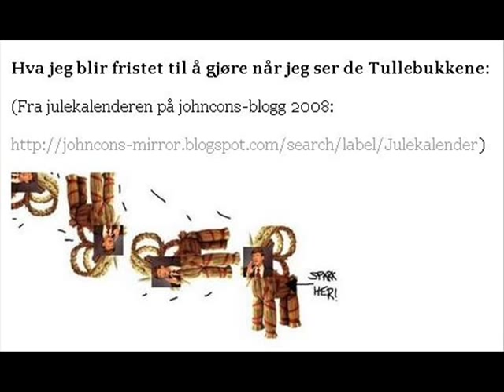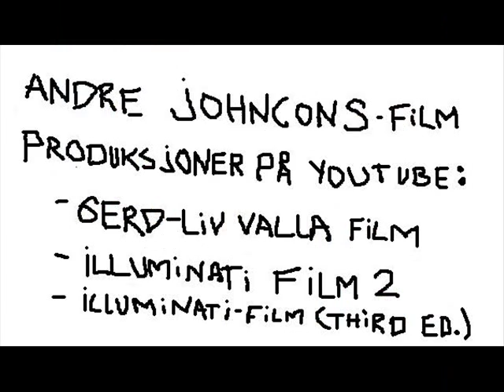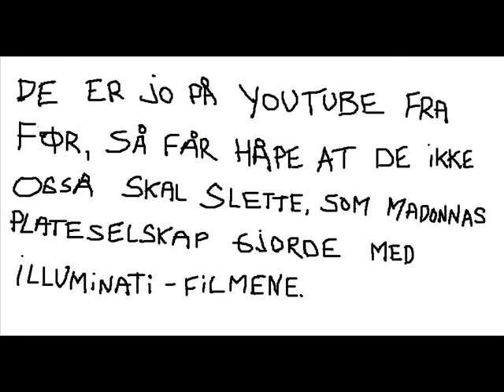Tullebukkene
Tullebukkene fra johncons-bloggs julekalender 2008